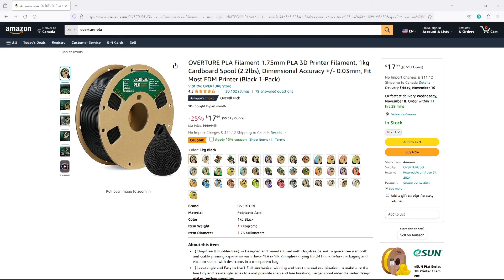Retraction Test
How to find the right retraction settings faster, use less time and filament. I'm using a Kobra Go but this test can be performed on any 3d printer. Let me know if you have questions or concerns ion the comments.

Buying a reel of filament from this link keeps my wife from killing me one more day.

Amazon link for Overture filament